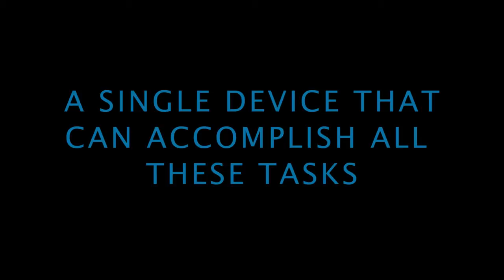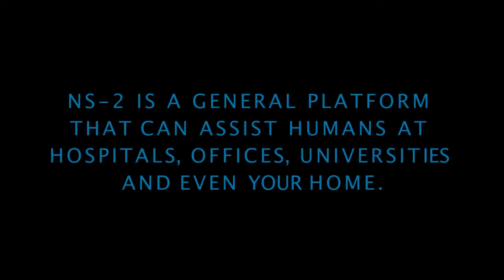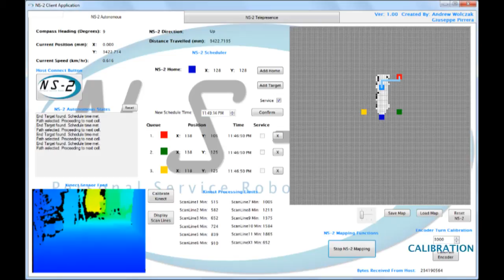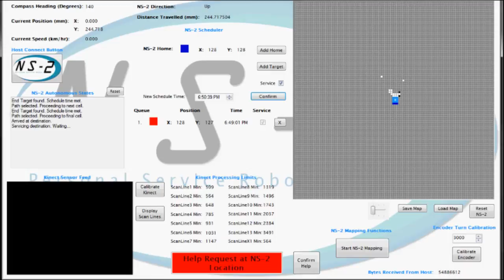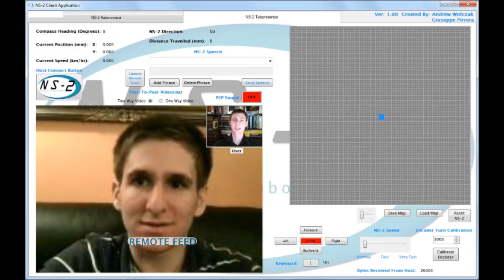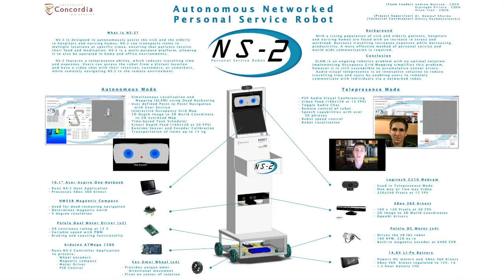NS-2: Autonomous Networked Personal Service Robot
In fulfillment of Concordia University COEN/ELEC 490 Capstone Projects course.

   NS-2 is designed to autonomously assist the sick and the elderly in hospitals and nursing homes. NS-2 can transports items to multiple locations at specific times, ensuring that patients receive their food and medication. NS-2 is a multi-purpose platform, allowing it to also be operated in home and office environments.
   NS-2 features a telepresence ability, which reduces travelling time and expenses. Users can access the robot from a distant location and have a video chat with their relatives, customers, or coworkers, while remotely navigating NS-2 in the remote environment.

Autonomous Mode:
- Simultaneous Localization and Mapping (SLAM) using Dead Reckoning
- User defined Point to Point Navigation with User Service
- Interactive Occupancy Grid Map
- 2D Depth Image (using an XBox 360 Kinect) to 3D World Coordinate to 2D overhead Map
- Time-based Task Scheduler
- Kinect Depth Feed (160x120 at 30 FPS)
- Runtime Sensor and Encoder Calibration
- Transportation of items up to 15 kg

Telepresence Mode:
- P2P Audio-Visual Conferencing
- Video Feed (160x120 at 15 FPS)
- Toggle Audio Chat
- Remote control of robot
- Speech capabilities with over 50 phrases
- Robot speed control
- Robot Localization

NS-2 Components:
- 10.1" Acer Aspire One Netbook
- XBox 360 Kinect
- Arduino ATMega 1280
- Pololu DC Motor (x4)
- Logitech C210 Webcam
- HM55B Magnetic Compass
- Pololu Dual Motor Driver (x2)
- Vex Omni Wheel (x4)
- 14.8V Li-Po Battery

Created By:
Andrew Wolczak
Giuseppe Pirrera
Allan Tran